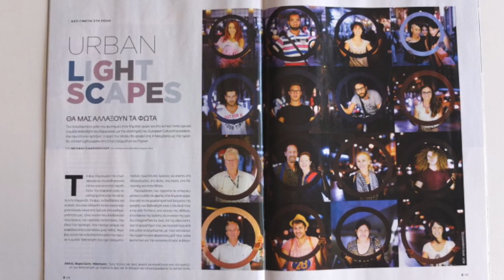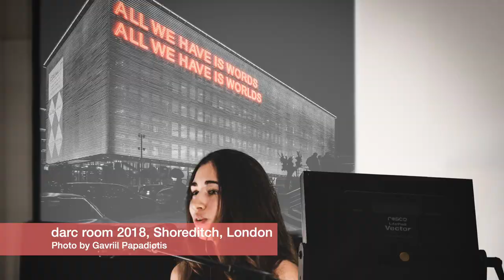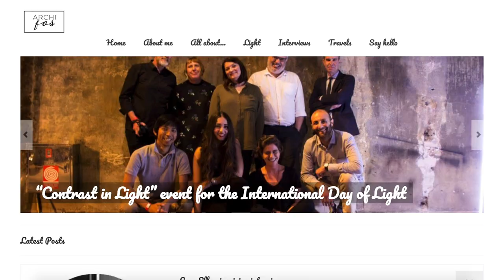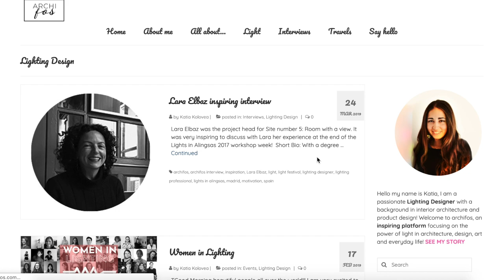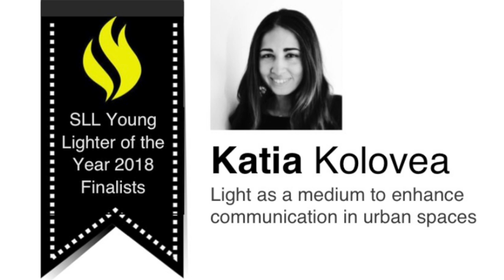Women in Lighting - Katia Kolovea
Katia Kolovea is a lighting designer working for Urban Electric in London, England.  She is also a key member of the Women in Lighting team and handles all the social media!

Women In Lighting is a project that will set out to create an inspirational digital platform for women working in lighting to promote their passion and achievements, narrate their career path and goals, celebrate their work and elevate their profile in the lighting community.

Although women make up at least 50% of the practising designers their inclusion on judging panels, editorial boards, conferences and as keynote speakers is significantly lower than 50%.  We want to change that.